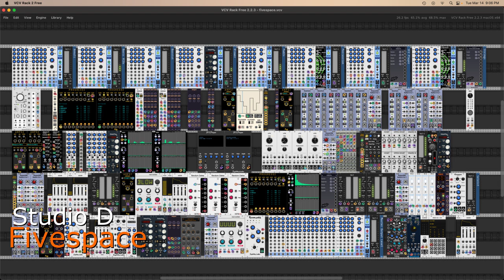Fivespace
A performance patch for VCV Rack. The patch is currently completed but I'm still finding my way into a well-defined performance. It's also a rather large patch so I'll forego the usual description. As always though, greatest thanks to the VCV Rack development community and to its community of users.

Dave Phillips
14 March 2023